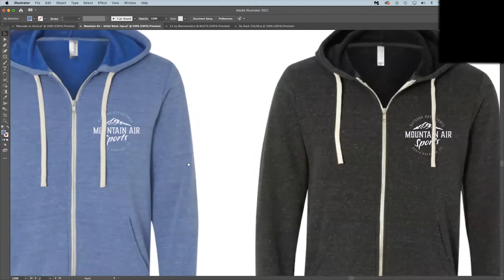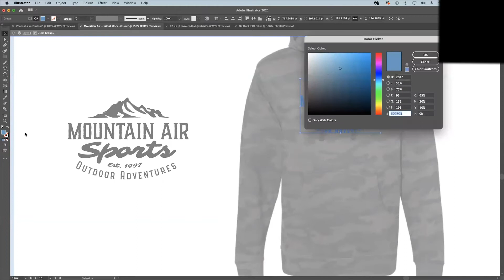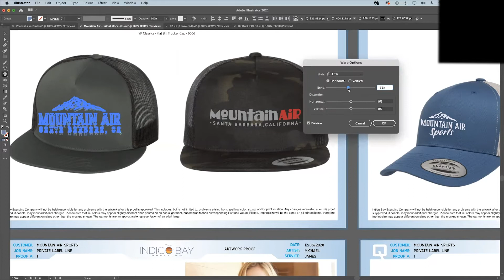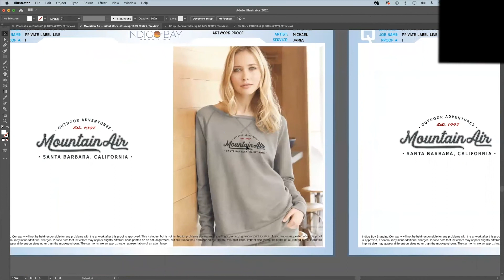Behind the scenes at Indigo Bay